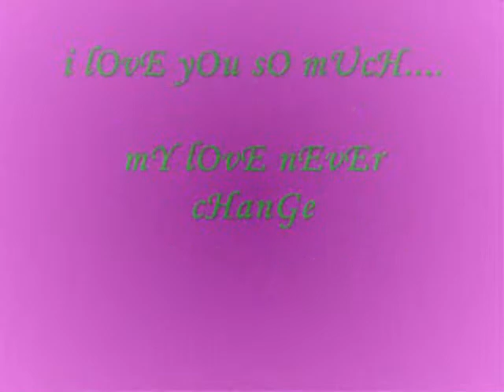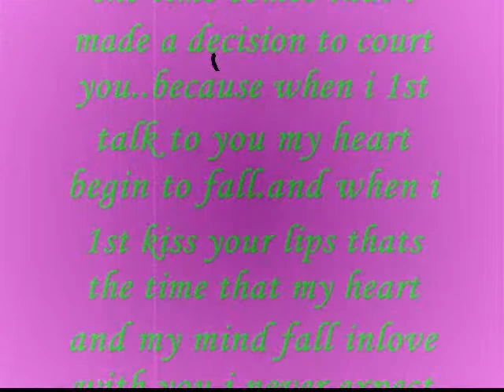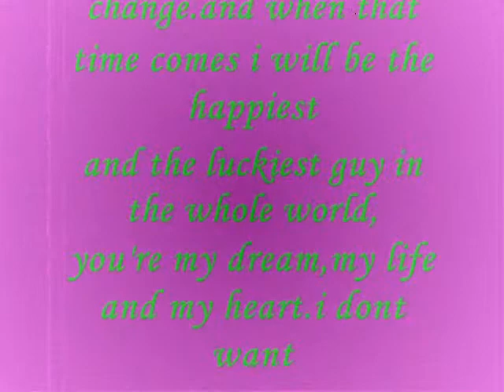anniv onahkhim_08_